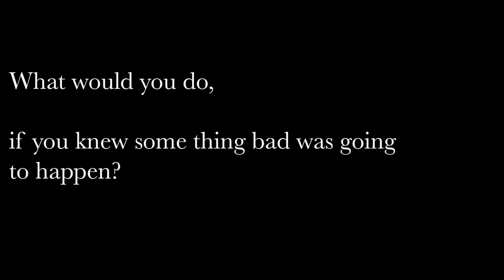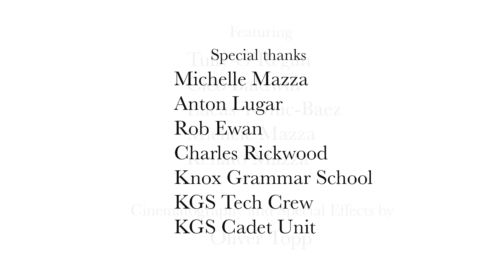Downstream - Short Film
Downstream is a depiction of the mental battle between speaking out and going along with the status quo. As Elijah watches his sister decay into drug abuse he is challenged in whether to preserve his relationship with his sister or do what he knows is right by saving her from her self-destructive behaviour.

Co-created by Hugo Morgan and Alessio Mazza, this film MAZGO film was a finalist at the Blue Heeler Film Festival (2018) winning best senior film.

Cast Credits;

Cleo Baldwin
Tully O'Regan
Lucas Tomic-Baez

Crew Credits

Cinematographer
Oliver Topp

Writer
Alessio Mazza

Director
Hugo Morgan

Executive Producer
Ren Mazza

Created By
Hugo Morgan and Alessio Mazza

Original Soundtrack

Created for Blue Heeler 2018